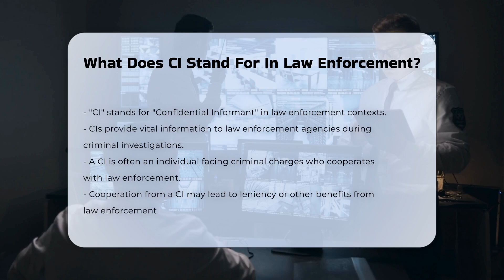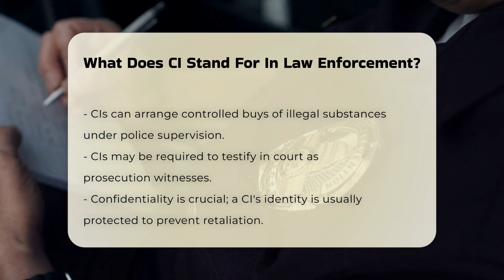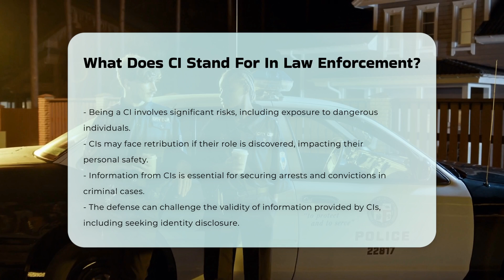What Does CI Stand For In Law Enforcement? - CountyOffice.org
What Does CI Stand For In Law Enforcement? In this enlightening video, we delve into the role of Confidential Informants (CIs) in law enforcement and their significance in criminal investigations. We will explore what it means to be a CI, including the motivations behind individuals choosing to cooperate with law enforcement, often in exchange for leniency in their own legal troubles. Additionally, we will discuss the various activities that CIs may engage in, such as arranging controlled buys and providing vital information that can lead to arrests and convictions.

Confidentiality is a critical aspect of a CI's role, and we will cover how their identities are protected to ensure their safety, as well as the circumstances under which their identities might be disclosed in court. The risks associated with being a CI, including potential retaliation and dangerous situations, will also be examined.

This video is a must-watch for anyone interested in understanding the complexities of law enforcement practices and the legal implications surrounding the use of information provided by CIs.